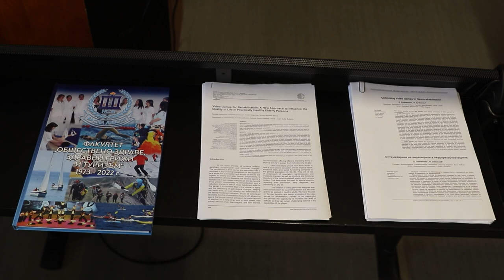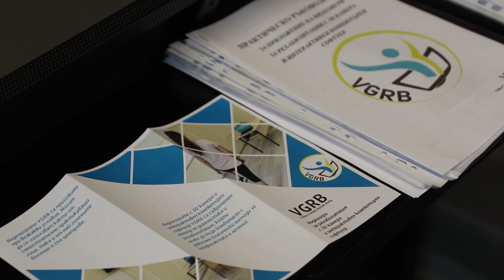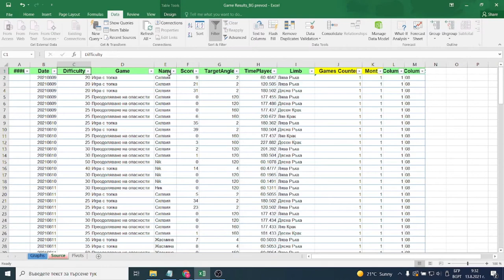Предавање на визитинг професор Даниела Љубенова за современите трендови во физиотерапијата